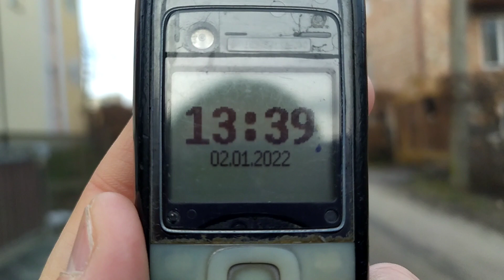Трускавець 2022: вулиці Крушельницької, Дрогобицька і Лесі Українки, церква Покрови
Трускавець 2022: вулиці Крушельницької, Дрогобицька і Лесі Українки, церква Покрови 2 січня 2022 р.
Відтепер маєте можливість подякувати команді Львів Депо або привітати з прийдешніми святами не лише на словах ;) Підтримавши нас, Ви зможете отримувати більше задоволення від контенту!